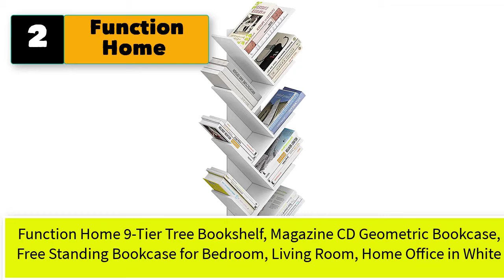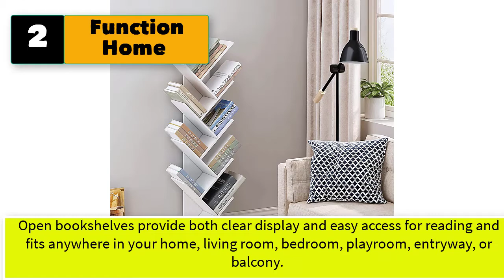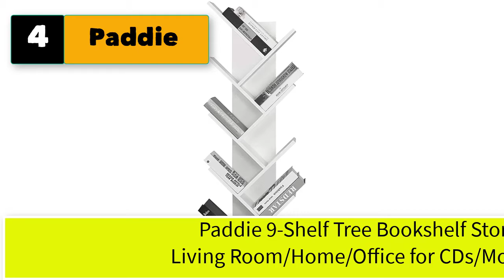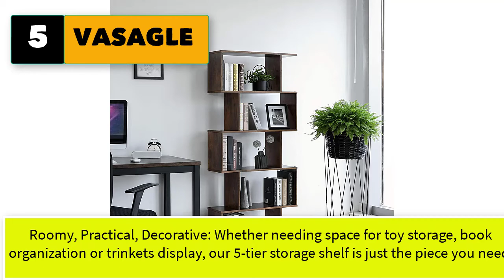Best Tree Bookshelf Wooden Corner White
5 Tree Bookshelf Wooden Corner White

1. VASAGLE Tree Bookshelf, 8-Tier Floor Standing Bookcase, with Wooden Shelves for Living Room, Home Office, Rustic Brown ULBC11BX

2. Function Home 9-Tier Tree Bookshelf, Magazine CD Geometric Bookcase, Free Standing Bookcase for Bedroom, Living Room, Home Office in White

3. Berry Ave 9-Tier Tree Bookshelf - Unique Bookshelf for Books, Magazines, DVDs & More- Space Saving Spine Book Tower - Free Standing Bookcase in Modern Design for Home & Office Use (Black)

4. Paddie 9-Shelf Tree Bookshelf Storage Wooden in Living Room/Home/Office for CDs/Movies/Books, White

5. VASAGLE Bookcase, Bookshelf and Room Divider, Freestanding Decorative Storage Shelving, 5-Tier Bookshelf, Rustic Brown ULBC62BX

6. NW 1776 Tree Bookshelf，2-Layer Floor Standing Bookshelf，The Desktop Bookshelf Can Hold Books，Magazines, CDs and Photo Albums，Desktop Organizer，Office Storage Rack Real Wooden Bookshelf，White
7. 4NM Tree Bookshelf with Storage Space, 7 Shelf Floor Standing Bookcase for CD Storage and Magazine Rack, Wooden Book Shelves for Small Spaces (White)
8. Nathan James Carlie 5-Shelf Bookcase Display or Decorative Storage Rack with Rove Wooden Ladder Shelves, White/Brown
9. HOMEFORT 9-Shelf Bookshelf ,Geometric Tree Bookcase ,Wood Bookshelves Storage Rack, MDF Tree Shelf Display Organizer for Books,Magazines,CDs and Photo Album Holds Up to 5kgs Per Shelf (White)
10. Amazon Basics Modern 5-Tier Ladder Bookshelf Organizer, Solid Rubberwood Frame - White